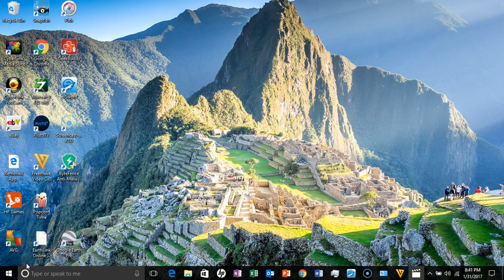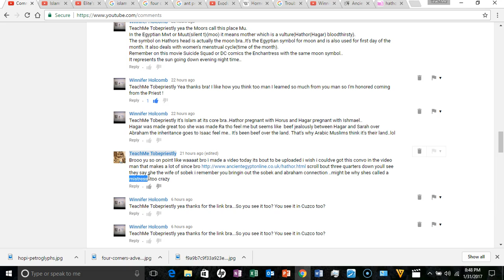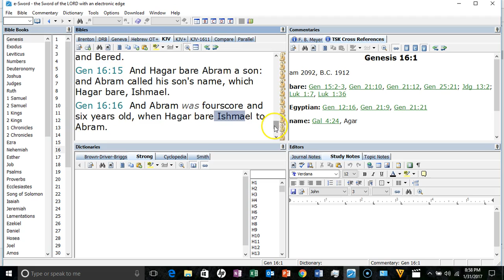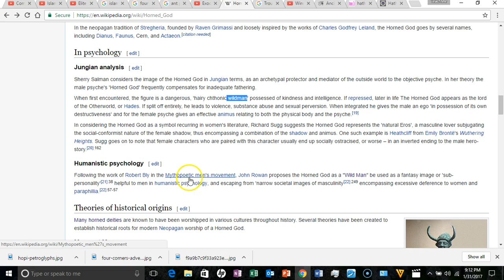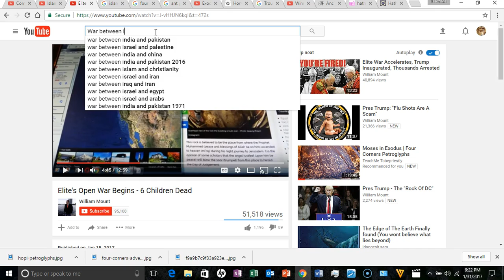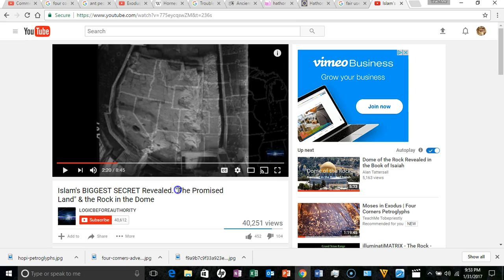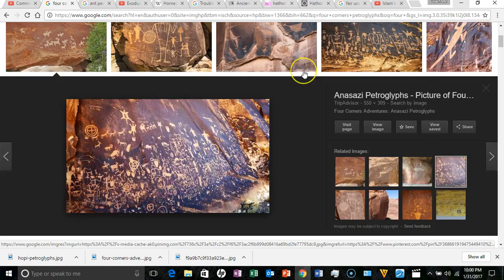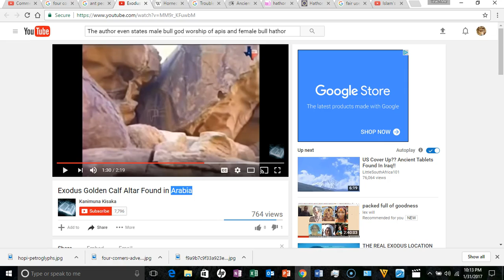Moses in exodus | Four Corners Petroglyphs Part 2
Fair Use Act - Copyright Disclaimer Under Section 107 of the Copyright Act 1976, allowance is made for "fair use" for purposes such as criticism, comment, news reporting, teaching, scholarship, and research.